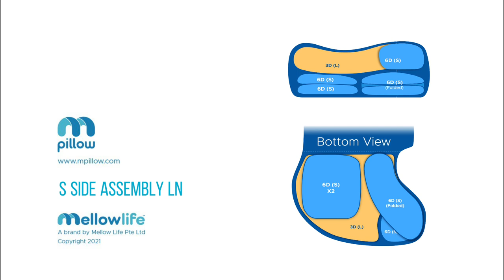S SIDE LN - Small pillow assembly for long neck